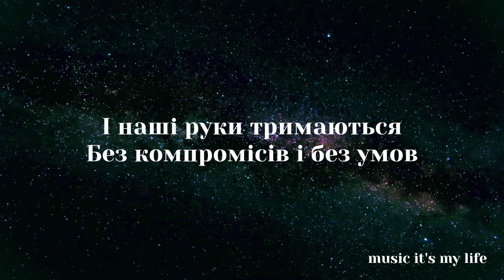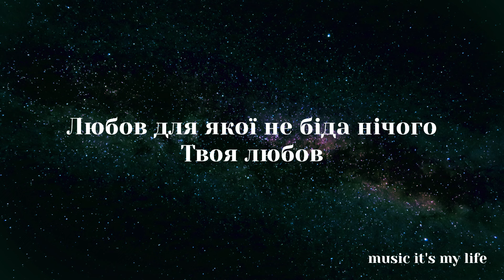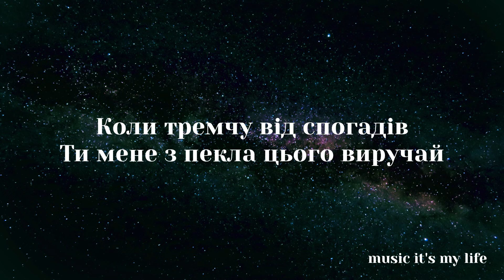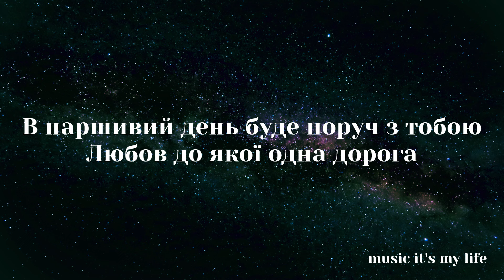Нікіта Кісельов - станція Любов (Lyrics)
Дякуємо кожному за те що дивитесь наші відео!🤍
Коли ти зустрічаєш у своєму житті ту саму людину, яка безумовно тебе кохає, для якої не важливі твої “характеристики”, не важливі зріст, вага, колір волосся, розмір ноги, а важлива лише душа, важливі щирі почуття.
Текст:
Якщо повітря кінчається
Я дам тобі повітря своє
Любов так просто читається
Якщо насправді вона в тобі є
І наші руки тримаються
Без компромісів і без умов
Та коли двері зачиняються
Наступна станція любов

Любов для якої неважливі роки
Який твій зріст чи розмір ноги
Любов для якої не біда нічого
Твоя любов
Любов від Бога
Любов до того хто напоїть водою
В паршивий день буде поруч з тобою
Любов до якої одна дорога

Твоя любов
Любов від Бога
Love from God
Love from God

Коли тремтиш від холоду
Я зігріваю як зелений чай
Коли тремчу від спогадів
Ти мене з пекла цього виручай
І не лякає дистанція
По телефону довгих розмов
Наступна станція любов